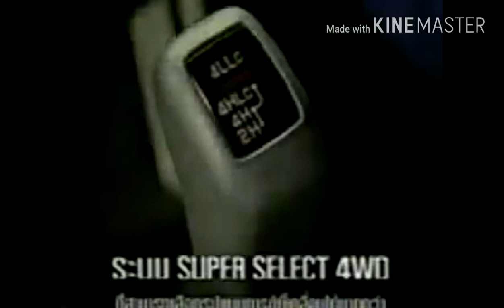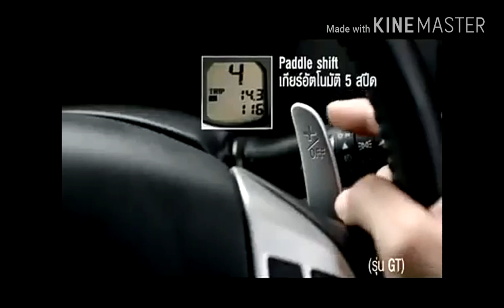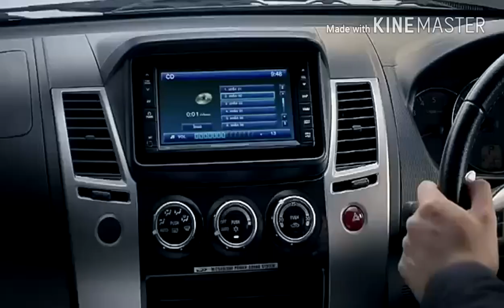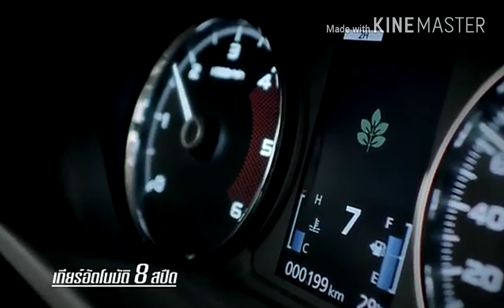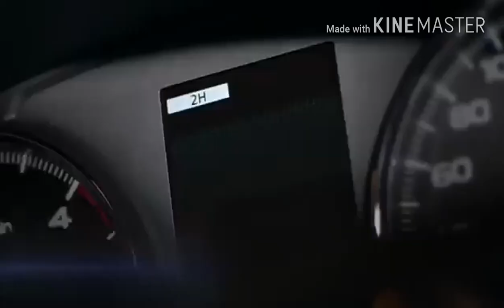1996-2017 History Mitsubishi Pajero Sports Cm Thai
Mitsubishi Pajero Sport Thailand Engine 2.5 VG Turbo
And V6 Mivec is Mitsubishi All wheel Control Is 4WD
Mitsubishi